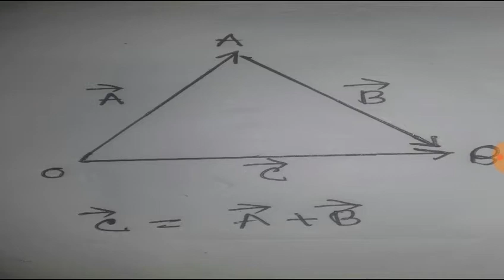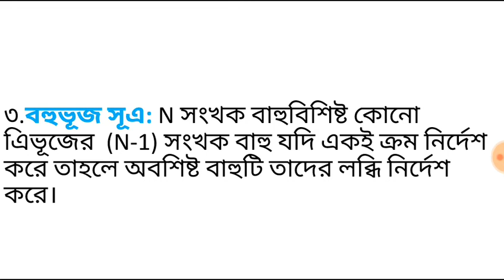03. ভেক্টর যোগের নিয়মাবলী।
03. ভেক্টর যোগের নিয়মাবলী।